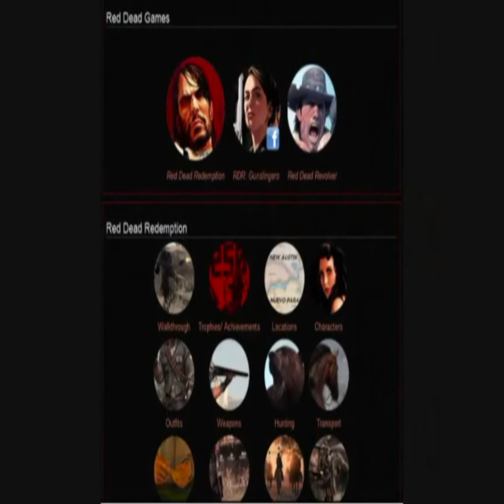red dead redemption - far away - music video [HD]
"far away" of red dead redemption